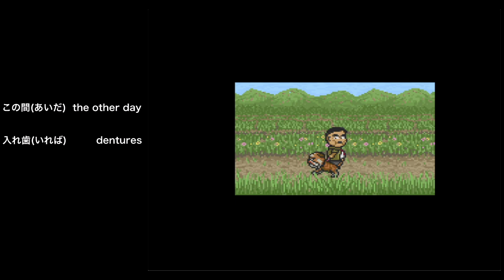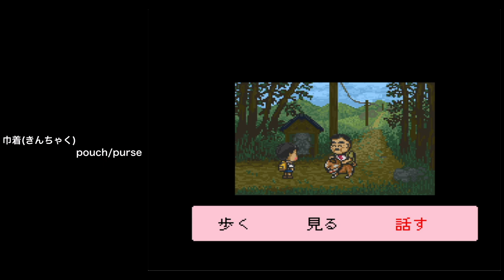【Intermediate】はじまりの森 #4 | Let's Play & Learn Japanese (N3↑)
※この映像は、任天堂株式会社の著作物の利用にあたり、同社より個別の許諾を得て配信しています。（許諾番号：210064）
Become fluent in Japanese! My italki account➡︎